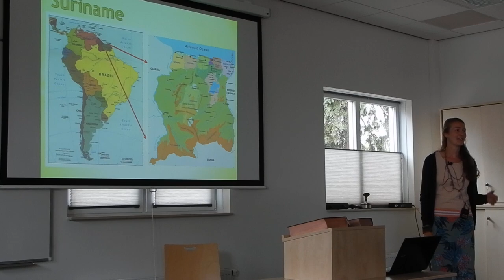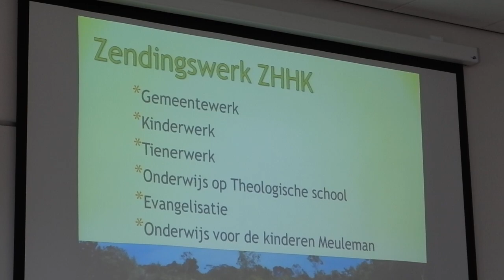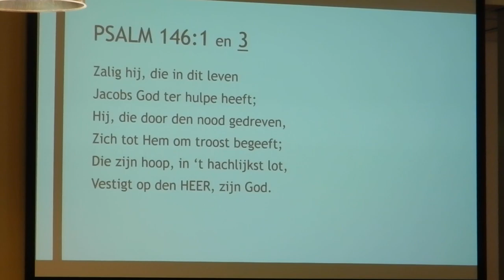Vertelling, presentatie Suriname en Psalmen op gemeentedag